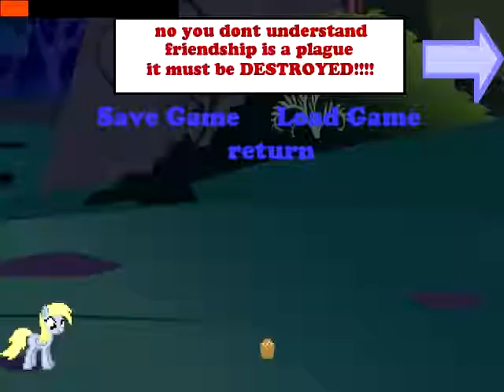Let's Play The Misadventures of Equestria Version 4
Enjoy this game made by FoxKnight01!